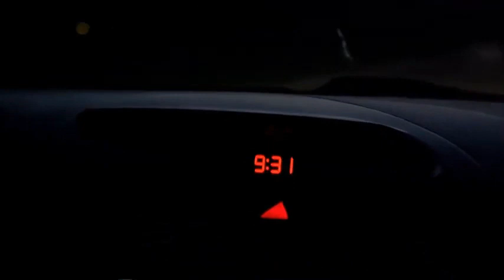14 $$ I Bought A Weapon Hoarder's Storage Unit Full Of Weapons!